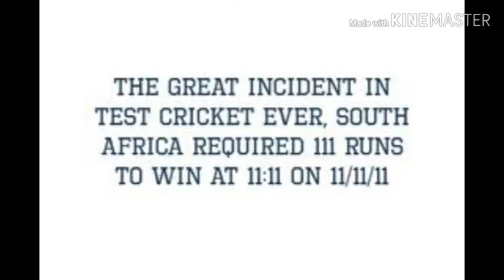Amazing facts about cricket || Achievement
Hope this video will help you to know some amazing and unknown facts of cricket.